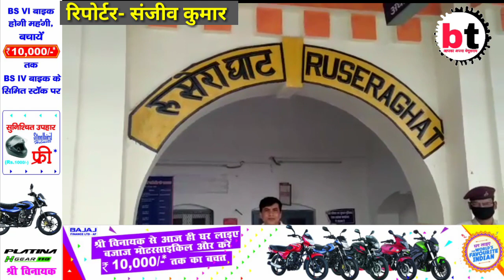समस्तीपुर:- रोसरा घाट रेलवे स्टेशन को किया गया सील।👇👇